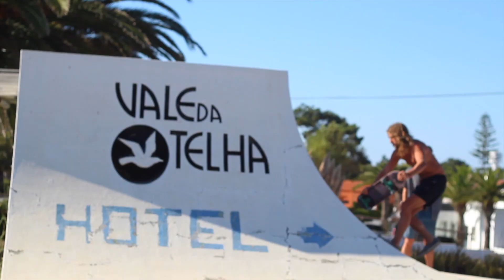pasta el campo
the breakfast boys went to Portugal to have a great time.
And we did.